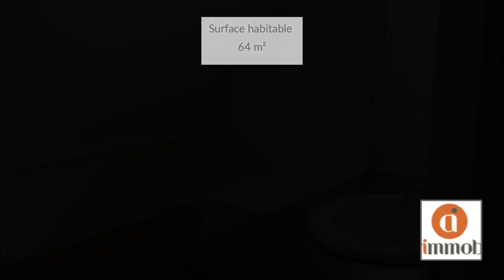Appartement À louer - 3 Pièces - RAVINE DES CABRIS/ST PIERRE - 765 €/mois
Courtier: Audrey et Isabelle  SERY et KLEIN
Ref: 99y20970_101VICTORI

ALTER IMMOBILIER vous propose un bien placé à la Ravine des Cabris : dans une résidence calme et sécurisée, arborée à proximité du centre-ville, de ses commerces et administrations.

Ce T3 d’une superficie de 64m2 se constitue d‘une pièce principale donnant sur une cuisine semi-équipée. Il est composé de deux chambres climatisées, d’une salle de bain et d’une terrasse de 12m2. La résidence est quant à elle pourvue d’un parking sécurisé.

Frais d'agence : 765€
Dépot de garantie : 765€
Loyer : 765€

Contact : 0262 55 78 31 / : 765 €/mois (Charges comprises)Dépôt de garantie : Surface : 64 m²DPE : GES : Meublé : NonProvisions mensuelles pour charges, soumises à régularisation annuelle : 0 €Honoraire de location: 760 €Dont état des lieux: 207 €